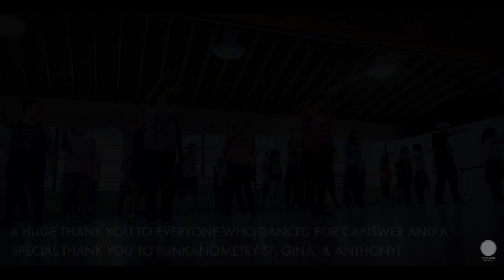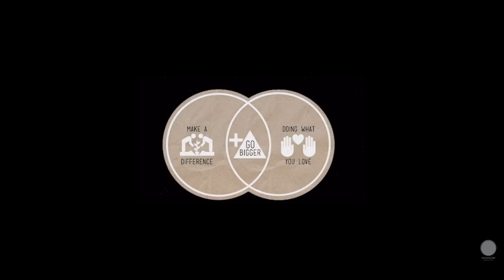Sock It To Cancer w/ Gina Hong & Anthony Martinez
Anthony and Gina taught choreography to Anthony Hamilton's "The Point Of It All" and then dancers broke into 5 groups to work together to block the choreo emphasizing creativity and individuality. We ended the workshop with a little solo by Gina Hong and Anthony Martinez. The workshop was a huge success and we were able to raise money for The Smith Center Healing and the Arts.

A HUGE thank you to Funkanometry SF, Gina Hong, Anthony Martinez, and Big Or Bigger for all your help in producing this workshop!

Interested in going BIGGER?

Socialize with us in any or ALL of the following ways! :)

Videography & Editing: Isaiah Masters

Anthony Hamilton - The Point Of It All